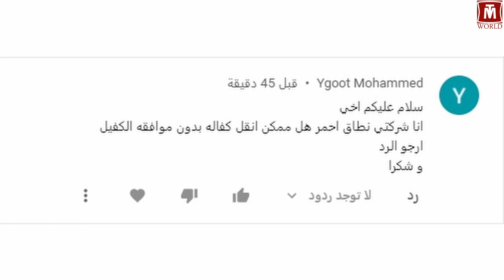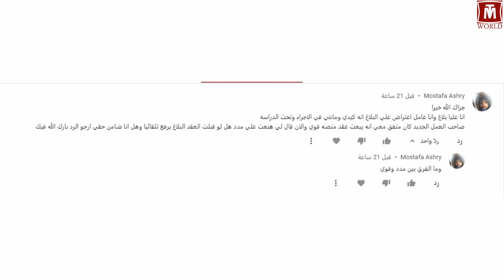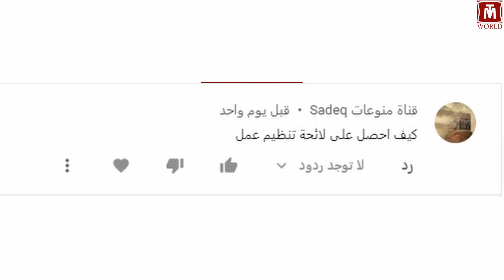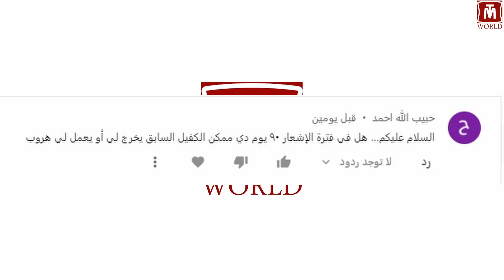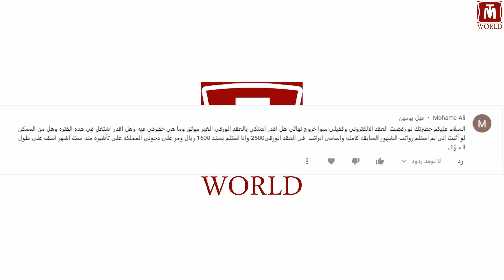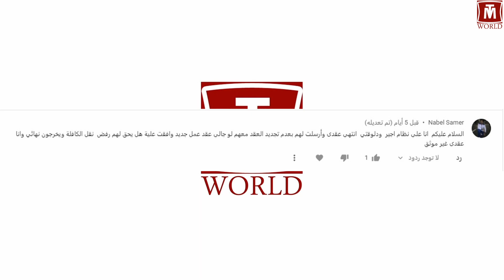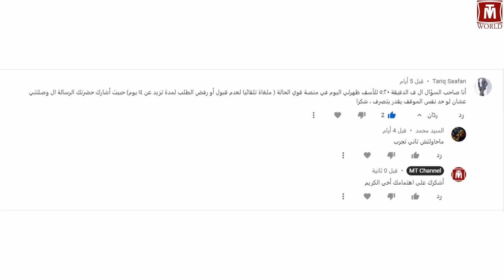أسئلة واستفسارات المتابعين15 (الجزء الأول)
رابط القناة على فيسبوك Facebook

حساب القناة على سناب شات Snapchat
mt-channel

حساب القناة على تويتر Twitter

حساب القناة على انستغرام Instagram
mtchanneltupe

احمد بدوي